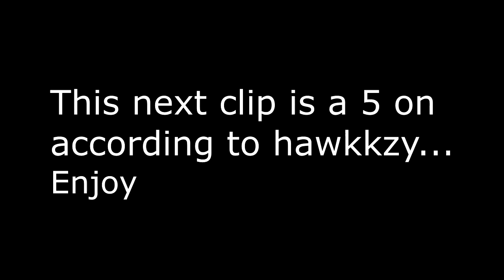Bxnd Leftovers 1